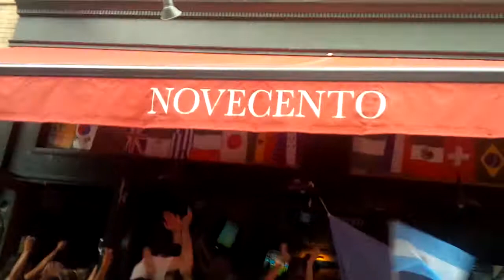Argentina 2014 world cup